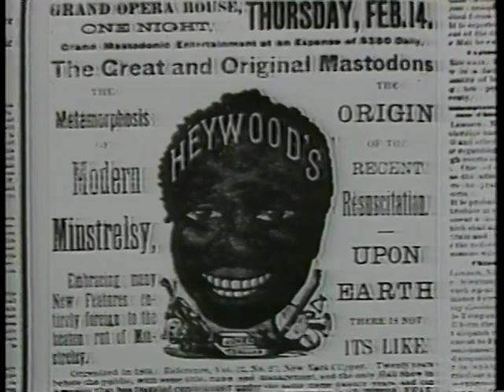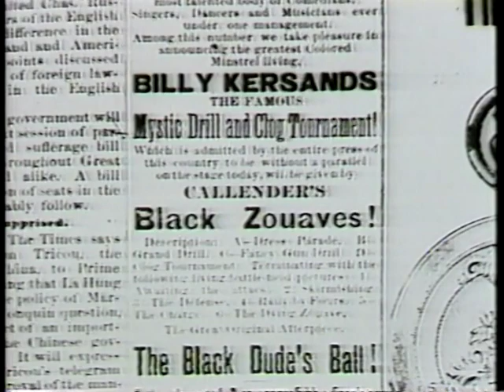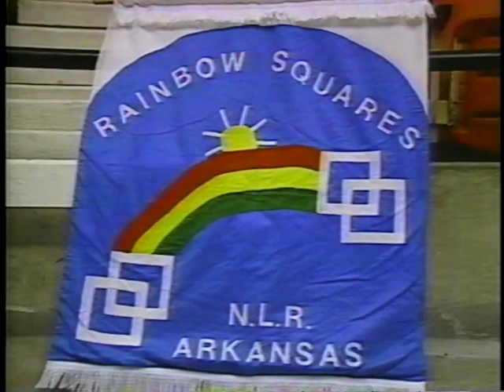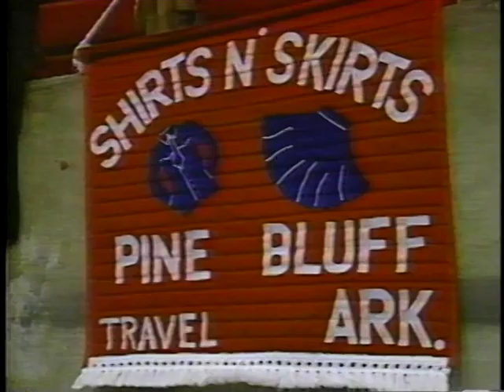AETN's Arkansas Historic Dances Series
A collection of Shorts about historic Arkansas dances from AETN dated 7-5-1995.
They include:
A "Frolic" in Territorial Times
Jigging and Clogging
Old Time Square Dancing
Play Party Games
Victorian Ball
Riverboat Days
Modern Westeen Square Dancing
Black Dancing Traditions